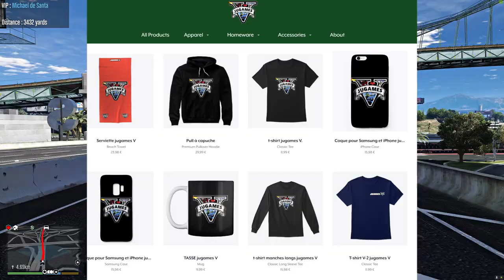CONVOI DE MASQUES SOUS ESCORT MILITAIRES [GTA 5 LSPDFR]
👉CODE CRÉATEUR FORTNITE : jugames-v